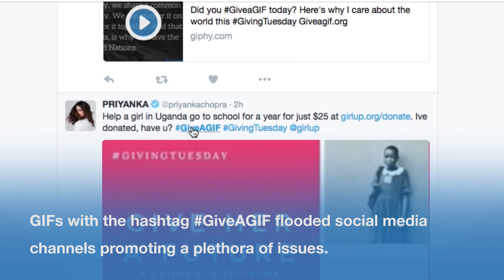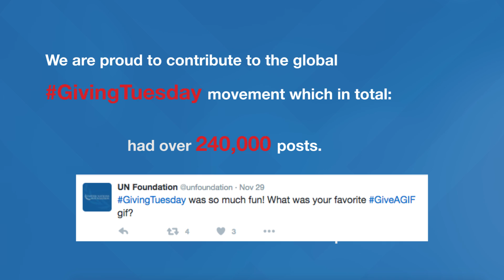GivingTuesday 2016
The season of giving is here! On November 29, people around the world celebrated the 5th annual GivingTuesday by raising awareness and funds for important issues. Contribute by checking out our Holiday GIF Guide